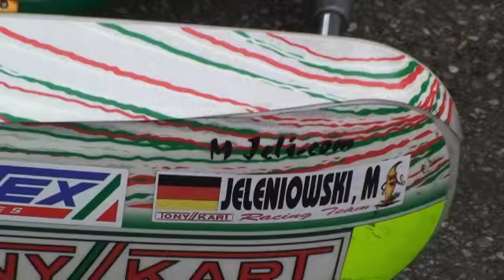DMV Kart Goldpokalsieger 2010 - Marcel Jeleniowski